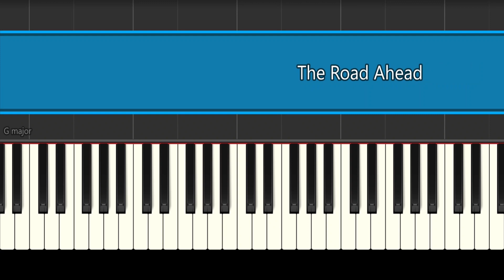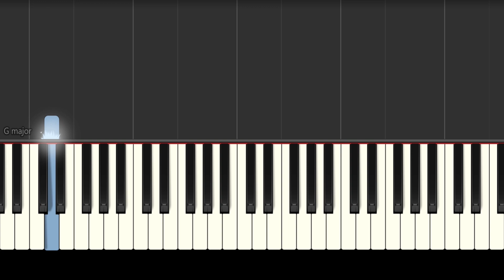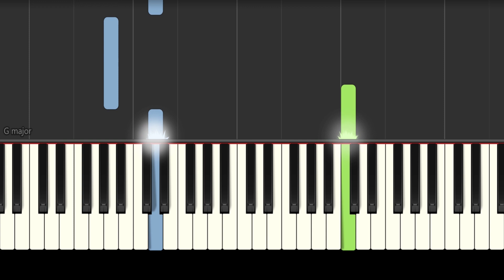NDP 2021 Theme Song - The Road Ahead | EASY Piano Tutorial By Musicate Academy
Singapore National Day Parade is just around the corner!

Worry not, we've got you covered with this easy piano tutorial on Singapore's NDP theme song 2021.

This video is a piano tutorial of the NDP 2021 theme song, "The Road Ahead," as played on the piano.

It's simple to learn and it sounds great too!

Learn how to play this piano cover yourself and we hope you have fun along the way!

Singapore NDP 2021 Theme Song

Composers: Linying, Evan Low

Artists: Linying, Sezairi, Shye, Shabir

 ⚡*TOOLS AND SPECIAL DISCOUNTS*⚡
► Your ultimate tool for boosting social media videos with captions and powerful A.I. features to help you get more views, likes & subscribers.
► Create gorgeous websites and pages for *FREE*.

0:00 Welcome to Musicate Academy
0:10 Verse 1
0:36 Pre-Chorus
0:50 Chorus
1:18 Verse 2
1:45 Chorus
2:09 Bridge
2:37 Chorus
3:04 Grand Chorus